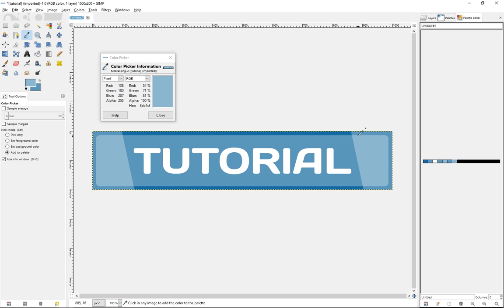TUTORIALS - GIMP - Feature #9 - Color Picker Tool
Color Picker Tool - Follow these steps:

- the principle of the feature 'color picker tool'

- you can choose to select a color only with the 'pick only' option
- 'sample average' means that the average color on a position will be picked (hold the left mousebutton to see the radius)

- when the 'sample merged' option is checked, the picked color will be the color shown as it is when it is a little transparent for example
- when the 'sample merged' option is unchecked, the picked color will be the color as it is with a 100% opacity for example

- you can also pick a color and set it as the fore- or background color
- 'add to palette' will add picked colors to a new created palette (not to existing palettes)

This video was recorded in the stable release of GIMP 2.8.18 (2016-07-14).